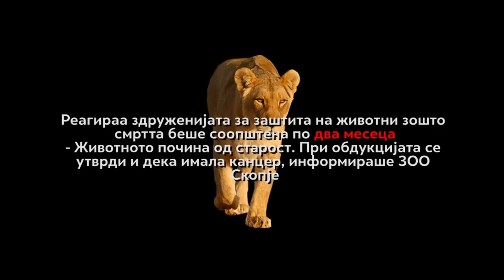Зошто толку често угинуваат животни во скопската зоолошка градина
Новинар: Влатко Чаловски
Монтажа: Дарко Стефановски